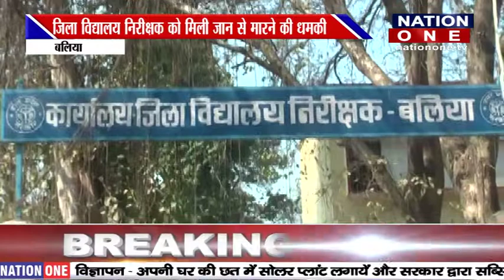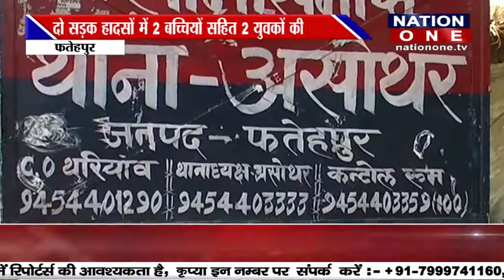BULLETIN 1 PM 28-02-2018